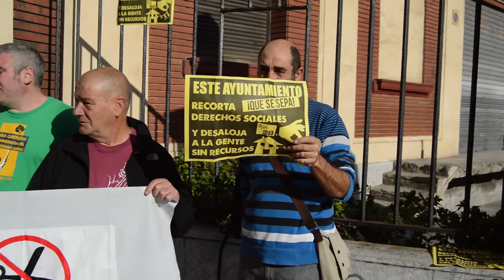Denuncian el decretro de desalojo contra las 3 familias que entraron el unas viviendas municipales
Mediante una concentracion frente a las viviendas municipales en las que tres familias entraron hace un mes, se ha denunciado el decreto de desalojo por parte del ayuntamiento sin darles ninguna solucion.